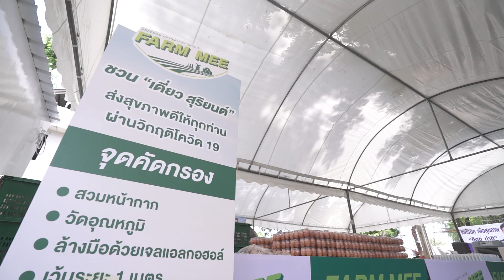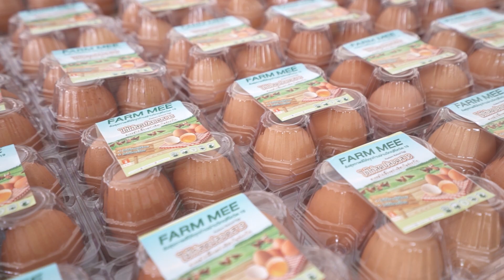"ฟาร์มมี" ส่งสุขภาพดีให้ทุกท่านผ่านวิกฤต โควิด-19 ไปด้วยกัน